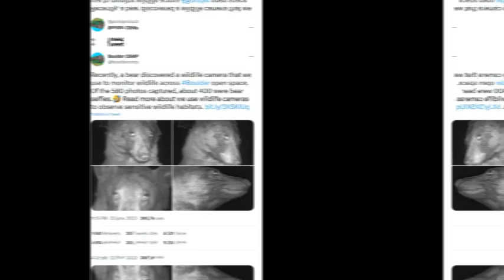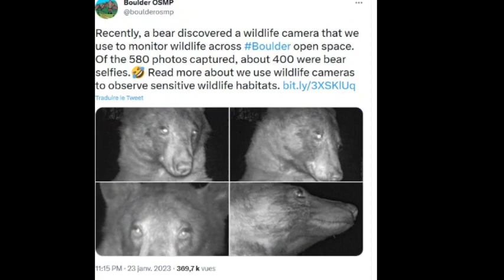A curious Colorado bear strikes a pose for 400 selfies on a wildlife camera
Last video : Google begins its offensive against the ChatGPT artificial
intelligence program